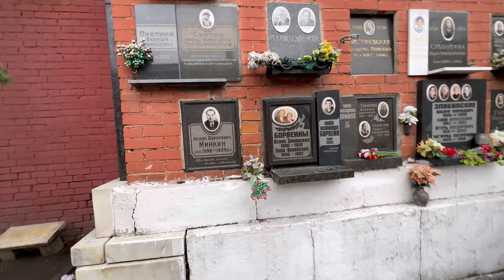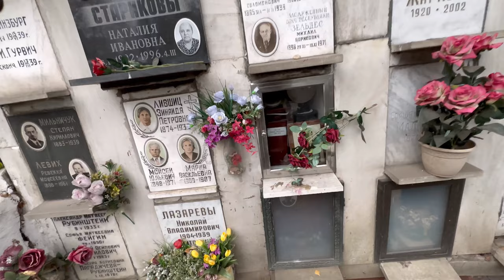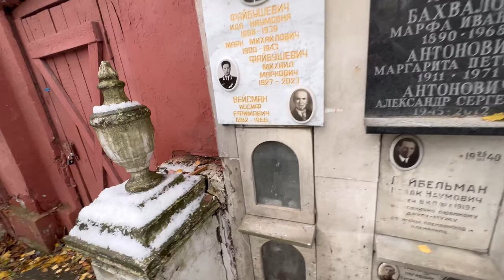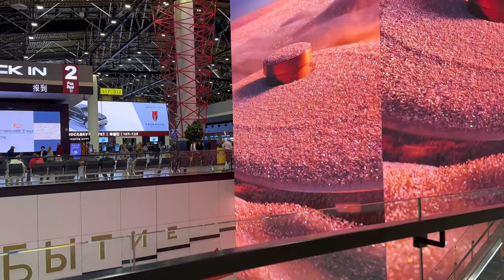Пригласили на кладбище/묘지로의 초대/invitation to the cemetery/Korea vlog